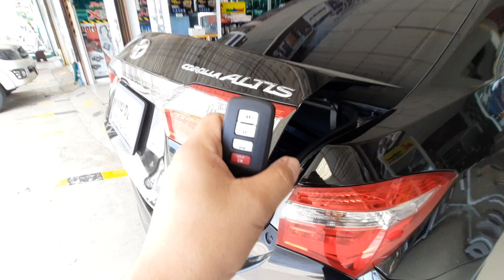รับทำกุญแจรีโมท Smart Key All New altis 2014